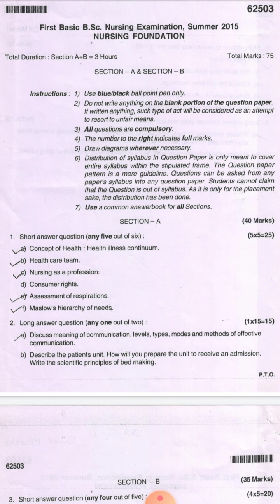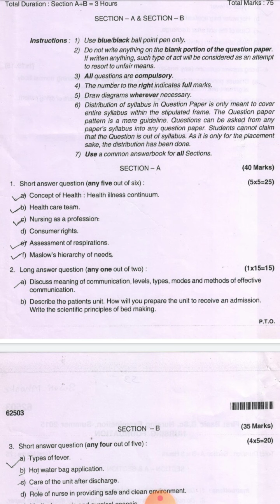Nursing Foundation Question Paper 2015 for B.sc Nursing 1st year